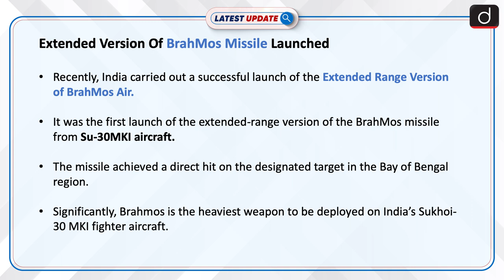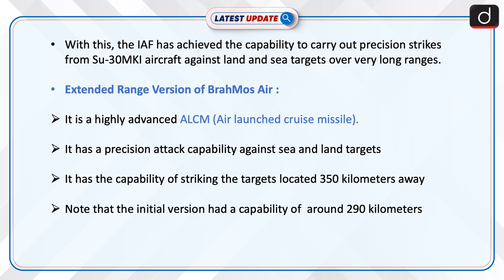Extended Version Of BrahMos Missile Launched: Latest update | Drishti IAS English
Recently, India carried out a successful launch of the Extended Range Version of BrahMos Air. It was the first launch of the extended-range version of the BrahMos missile from Su-30MKI aircraft. The missile achieved a direct hit on the designated target in the Bay of Bengal region.

Dear Viewers,